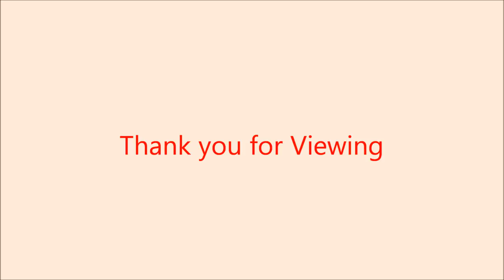Chopin Fantasie Impromptu Op66.wmv, Piano by Julie Chang, oil paintings by C. K. Chang, MD (張醫師油畫)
Piano by Julie Chang
Chopin Fantasie Impromptu Op. 66
recorded September 8, 2011
Original oil paintings by C. K. Chang, M.D.